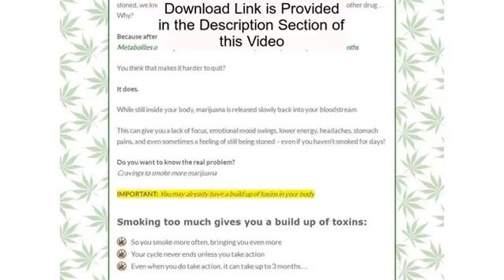Quit Marijuana The Complete Guide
I’m about to share some of the best strategies to help you  quit weed easily
  Plus, you’ll also learn some  modern techniques now available to you

  So you smoke more often, bringing you even more
  Your cycle never ends unless you take action
  Even when you do take action, it can take up to 3 months…

  Not being able to sleep easily without weed
  Problems with eating regularly / hunger pains
  Feeling ‘sluggish’ or having a  lack of energy
  Even a physical feeling of ‘something missing’
  Feeling unfulfilled, or even flat-out depressed…

  Defuse your psychological addiction
   ONE sneaky secret to banish your cravings for weed
  How to get to sleep naturally, without smoking marijuana
   What you will feel and  REAL-LIFE Solutions  that actually work
   What you should never do when you try to quit weed you are probably doing this!
   Lung Cleansing Course:
 Cleanse your lungs for larger lung capacity, breathing and increased chest size
  Stop mental fog.  Gain clarity, focus & motivation to upgrade your career or education
   Finally get rid of that ‘feeling’ to smoke weed discover who the real you is
  Gain 24/7 personal email support or talk to other  “marijuana quitters”
   **WARNING**  This guide changes how you actually look at weed!

  Defuse your physical addiction
   Repair and protect your liver through detox period
  Avoid post-marijuana depression or “quit-weed-blues”
   Generate and assist blood cells to carry oxygen through your body
  Eliminate all marijuana toxins in your body
   Feel healthier with more energy when you wake up
You’ll feel this difference within a few days
  Kick-start your natural physical healing process
   Mother Nature’s way – everything is 100% natural
  Suitable for vegetarians and vegans

  Have you tried to quit weed before?
  And failed!?
  More t